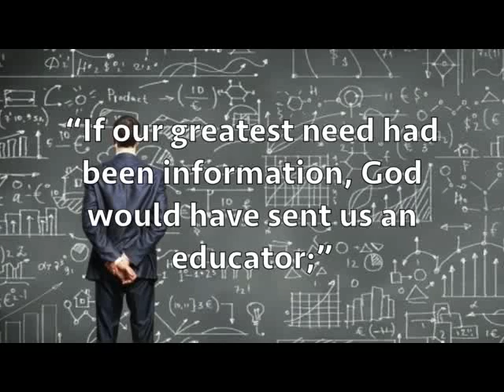God could have easily done it another way. Yet, He chose to use a miracle.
As unbelievable as all of this was, Joseph took it to heart and did what the angel had commanded him to do. Undoubtedly, there were consequences. When we undertake to do that which only makes sense to God and not to us, there will be. No doubt there were many innuendos that pierced the air behind Joseph's back. In Joseph's day a man had three options when his wife was unfaithful. He could have her stoned or brought to the town square and humiliated. Or he could quietly divorce her. He did none of these things and, without a doubt, he paid the price for his believing heart. Obedience to God, especially when that obedience requires a huge sacrifice, is never easy. In that sense, Christmas is unbelievable. God asks us to believe that which is impossible. As Christians we will always be ridiculed for that belief, especially at Christmas time. But, when you think of it, it is a small price to pay for eternal life in heaven. Merry Christmas!